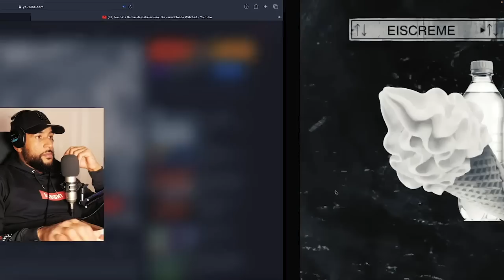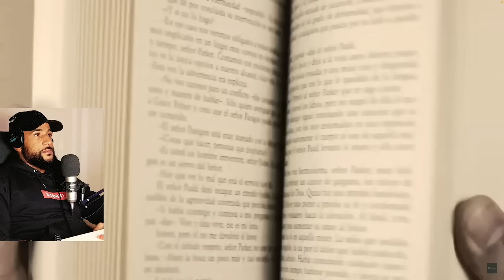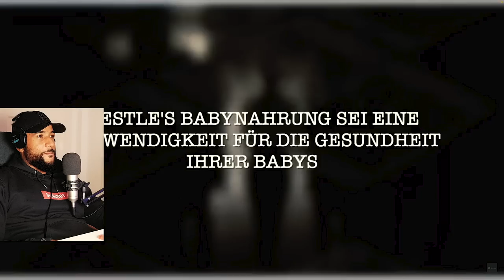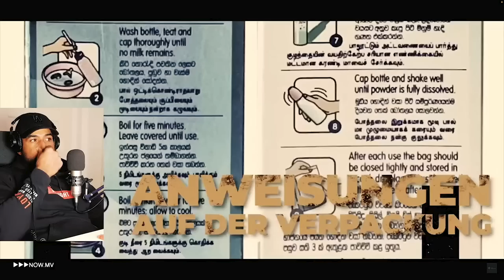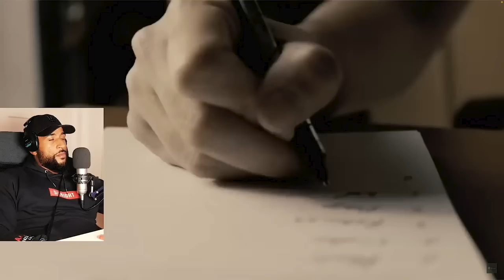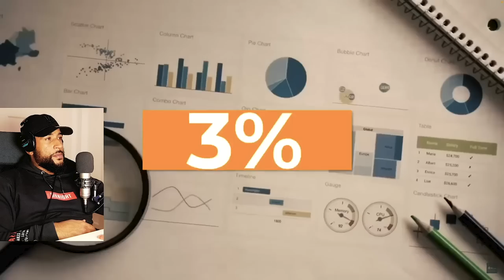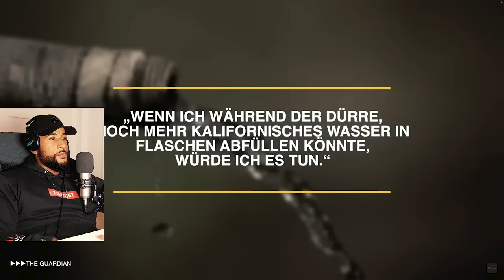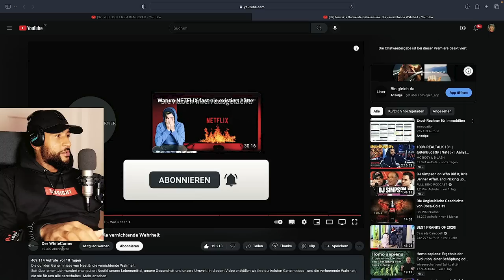DIE HABEN EINFACH BABYS GETÖTET 😱 Nestlé´s Dunkelste Geheimnisse! - Leon Lovelock